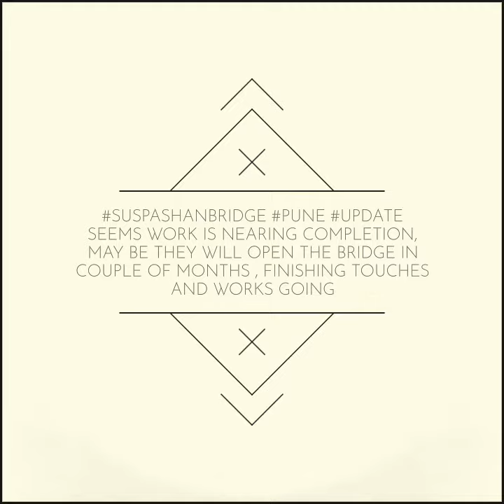work is nearing completion, may be they will open the bridge in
Seems work is nearing completion, may be they will open the bridge in couple of months , finishing touches and works going on